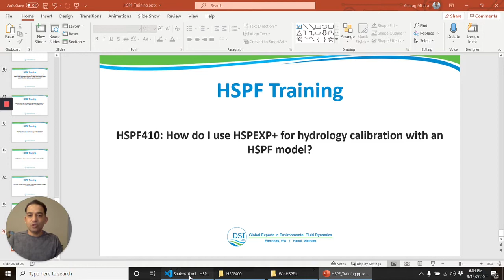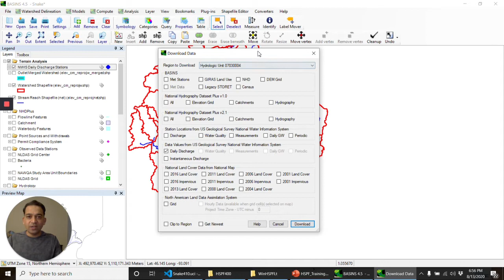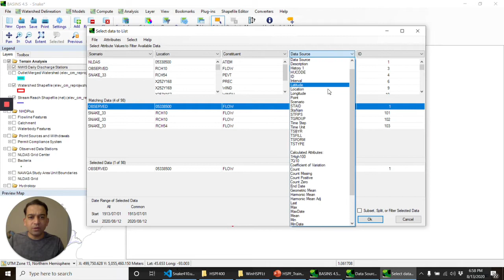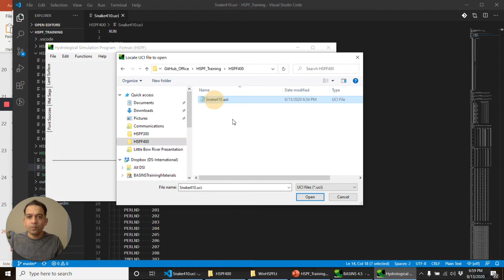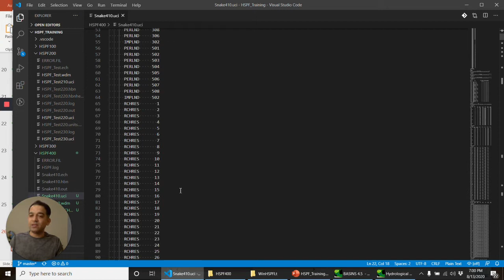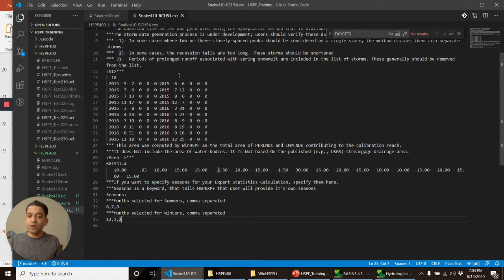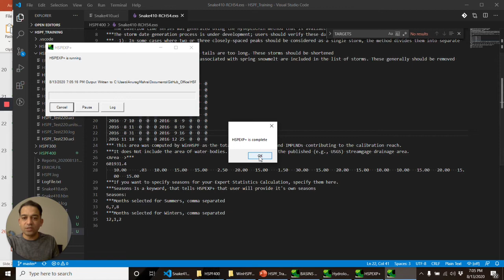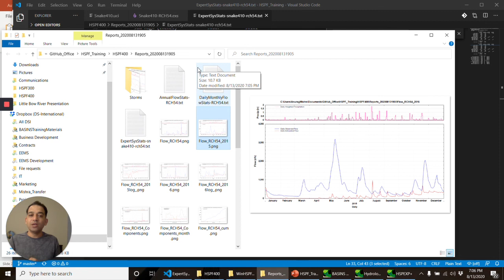HSPF410: How do I use HSPEXP+ for hydrology calibration with an HSPF model?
This video demonstrates how to HSPEXP+ for hydrologic calibration.

This is video 410 in the course HSPF400.

Have a question?

- DSI